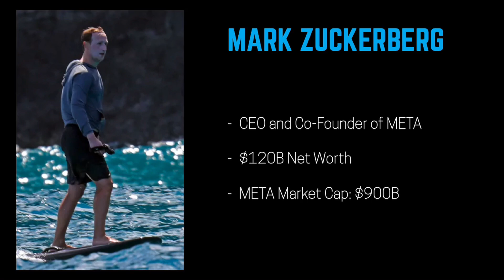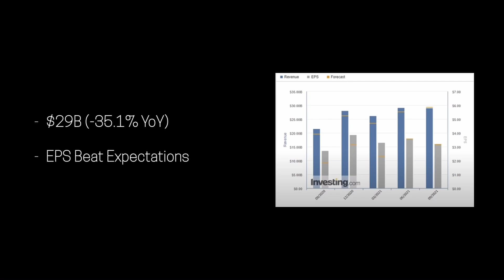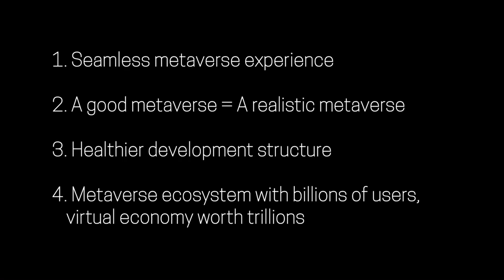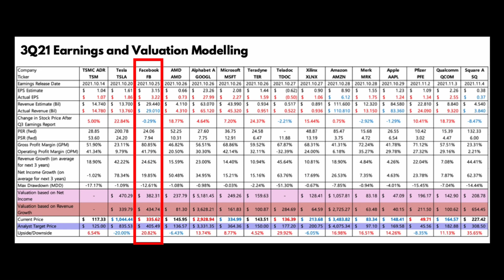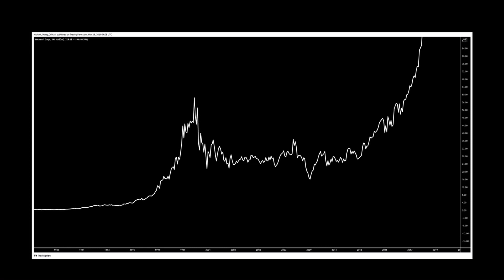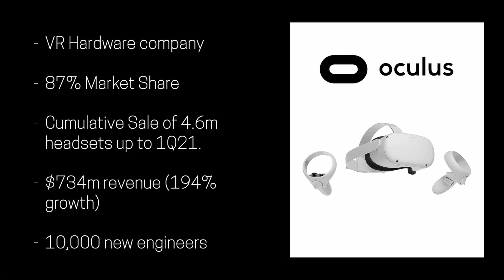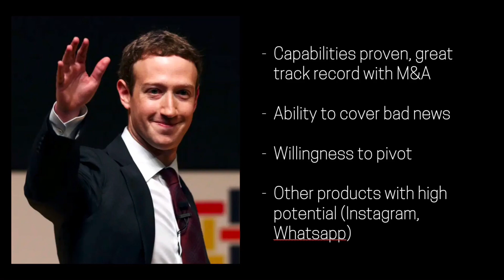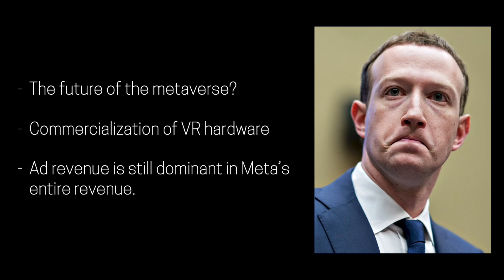Facebook Enters the Metaverse: Is the Stock a BUY?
In this video, I explain Facebook's ($FB) pivot towards the metaverse, and their rebranding as Meta Platforms. Is the company headed towards the right direction? Is the stock a buy? This video explores all qualitative and quantitative aspects of the stock to answer these questions.

🔎 Timestamps:
0:00​​​​​​​​​​​ - Introduction
0:49 - Bad news Meta Platforms (Facebook) has been facing
3:25 - Solutions to Meta's problems
3:40 - Mark Zuckerberg's hour long video on the metaverse
4:35 - Institutional target price for Meta Platforms
5:12 - Areas for improvement
5:45 - Facebook and Microsoft's similarities
7:34 - Oculus: Meta's AR/VR hardware company
8:43 - Important comments from recent earnings call
9:04 - My thoughts on the pivot towards the metaverse
10:47 - Pros and cons of Meta Platforms
12:33 - Outro